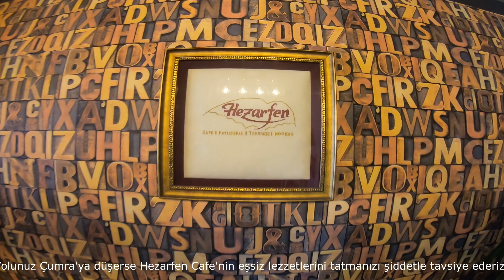100. ETAP ÇUMRA HEZARFEN TURU 130 KM.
K.B.D.S CYCLING TEAM Konya Bisiklet ve Doğa Sporları Grubu
Yağmur kovaladı biz pedalladık 🚴‍♂️😁 Islanmadan güzel bir turu geride bıraktık. Çumra Alibeyhüyüğü sonrasında HEZARFEN CAFE' de mola. Değerli Fatih Özdemir hocamızla birlikte güzel bir kahvaltı ve sohbet harikaydı. Yolunuz Çumra'ya düşerse Hezarfen Cafe'nin eşsiz lezzetlerini tatmanızı şiddetle tavsiye ederiz. Biz sanırım en kısa zamanda yine gideceğiz. 😆 Turda emeği geçen herkese teşekkür ederiz. Yeni turlarda sağlıcakla görüşmek dileğiyle..